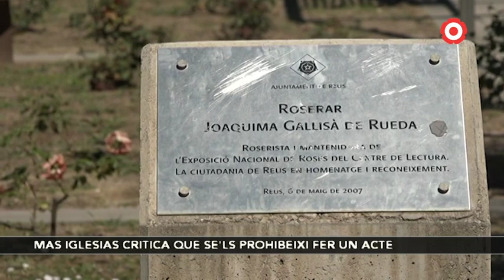Els veïns del Mas Iglesias denuncien que se'ls ha vetat un acte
L'Ajuntament de Reus respon que tot plegat ha estat un malentès i que s'està buscant una solució. L'associació de veïns del barri assegura que no se'ls permet fet una plantada de rosers al parc de Mas Iglesias.